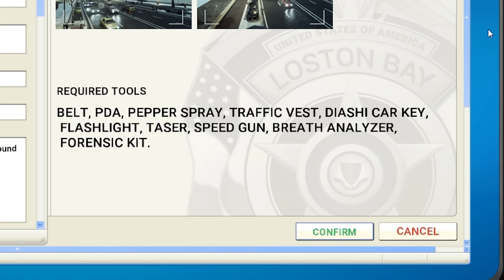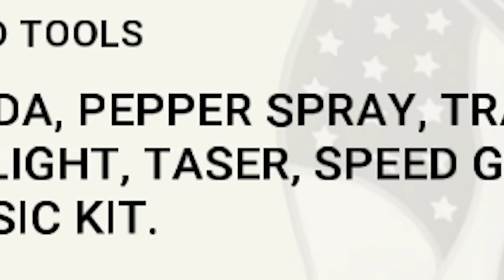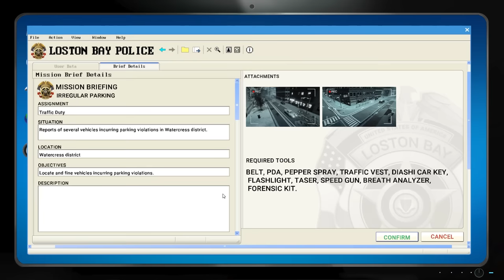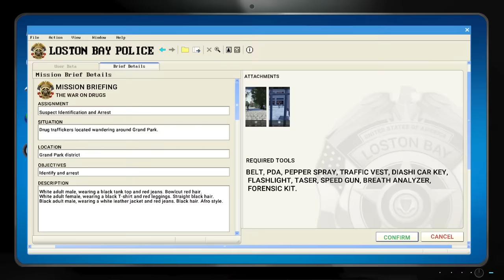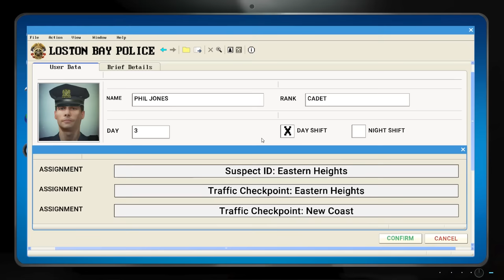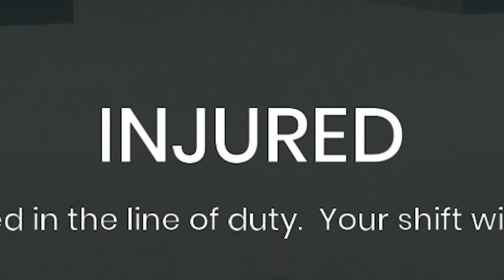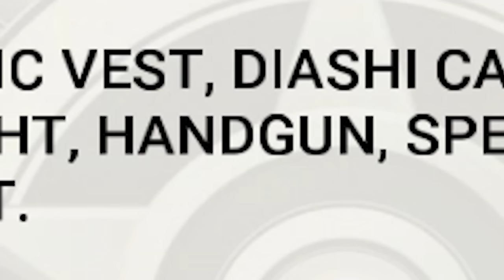I'm a Maniac Cop That Ignores Laws and Terrifies Citizens - Police Simulator Patrol Duty 18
Tasers and pepper spray and handguns OH MY!

Check it out on Steam!

More about Police Simulator: Patrol Duty (from Steam):

Experience the exciting day-to-day life of an US police officer in Police Simulator: Patrol Duty. Discover a large, lively and freely-accessible US city powered by Unreal® Engine 4 and ensure the safety in your district. Record traffic accidents, search for stolen vehicles and arrest criminals. Support other police officers at traffic checkpoints, flag down speeders and write them up. Stop and check every citizen or car you want and enforce the law. Pay attention to fugitive suspects and chase them on foot or by car with lights flashing and sirens blaring. Investigate crime scenes, interrogate witnesses and search for evidence.

Get behind the wheel of three realistically recreated police vehicles with functional cockpits and use the in-car-computer to identify wanted suspects and stolen vehicles. Start with a typical police sedan and change to an all-terrain SUV and a fast police muscle car while you progress in the game. Use the siren to stop cars or to pave your way through heavy traffic in an emergency. If you crash or damage your car, you will not only have visible crash deformations, the handling of the car will also become more difficult.

Patrol either alone or together with a friend in the 2-player cooperative multiplayer mode and rush to resolve emergencies. Detect suspicious behaviours and prevent criminal operations.

Your exciting job in a lively city covering more than 3.8 square miles leads you through three individual districts - the financial, industrial and residential district. Use authentic law enforcement equipment like handcuffs, radios and radar guns to protect your city!

Features:
Play and experience the exciting day-to-day life of an U.S. police officer
2-Player coop multiplayer mode
Realistically recreated U.S. police vehicles with functional cockpits
Authentic equipment such as handcuffs, radios, radar guns and much more
A large and lively open world city with several districts
High graphic and simulation quality thanks to Unreal® Engine 4

I'm a Maniac Cop That Ignores Laws and Terrifies Citizens - Police Simulator Patrol Duty | Police Simulator 18